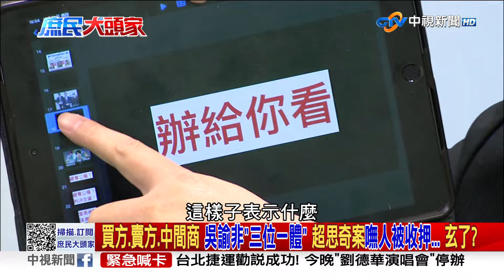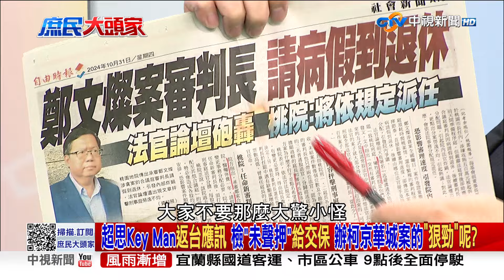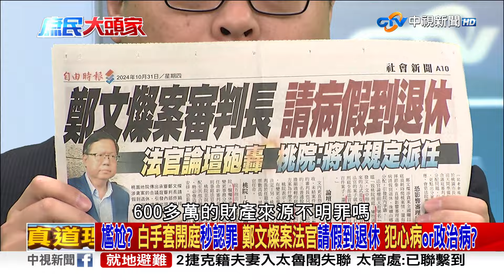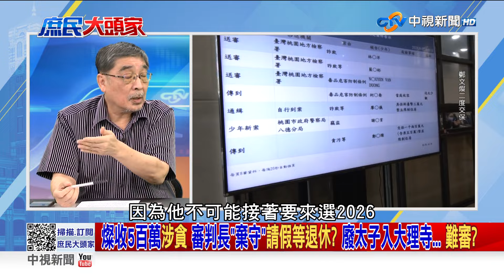不僅「彭家軍｣？ 財政部抽獎幸運兒 「蕭峰｣也來參一咖？天選之人難查？ 《庶民大頭家》PART 1 20241031 侯漢廷 施正鋒 栗正傑 陳揮文@庶民大頭家@庶民大頭家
檢方事隔一年多，重於著手偵辦超思進口蛋案，但在買但過程中，關鍵人物吳諭非卻滯留日本遲遲不歸，昨天吳諭非返台接受偵訊，檢察官以詐欺罪嫌讓吳諭非以3百萬交保，超思還沒成立公司就拿到政府買蛋訂單，買雞蛋.中間商.賣雞蛋全都是吳諭非一人，超思還因此套利高達上億，被質疑是在發國難財，結果秦語喬是2百萬交保，檢察官對吳諭非是連聲押都沒有，就直接讓她以3百萬交保，陳吉仲.林聰賢.陳駿季則是連保釋金都不用，問訊完就直接請回，超思案涉及的是10億民脂民膏，結果整起案件沒半個人被收押，反觀京華城案，目前至少就有5人是被收押，甚至還要延押，對比兩個案子的偵辦力度，真的合理嗎?這真的看得出來，超思案跟京華城案，原來是同一個檢察官辦的案子?

【本集來賓】
1. 台北市議員 侯漢廷
2. 政治學者 施正鋒
3. 退役少將 栗正傑
4. 資深媒體人 陳揮文